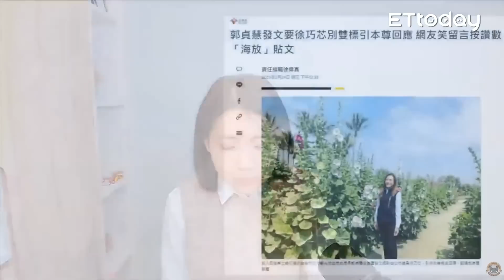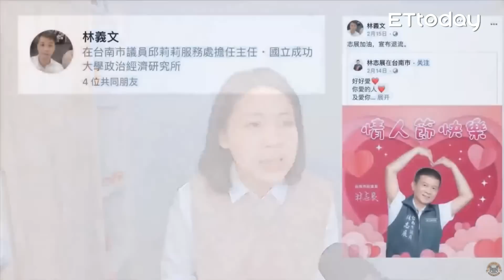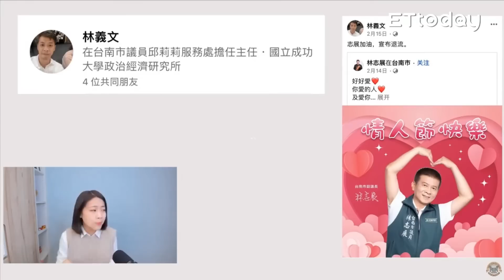光電水很深！退流潮不爽賴清德 小咖蹭熱度 巧芯替龍介出口氣